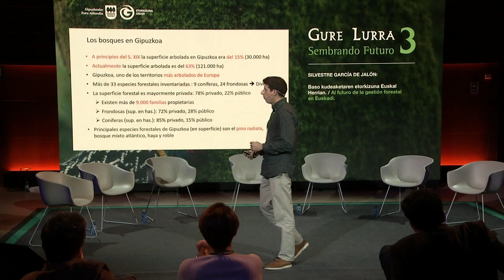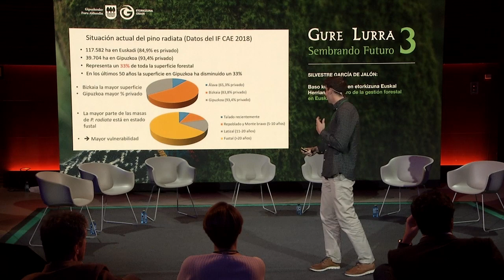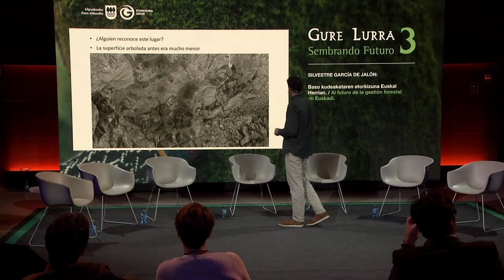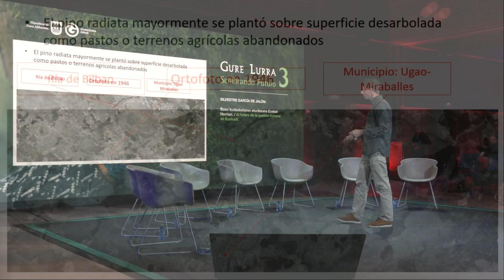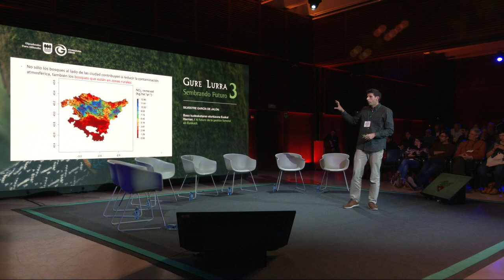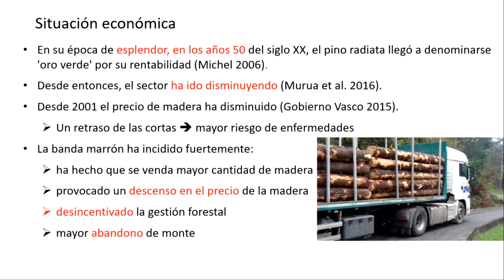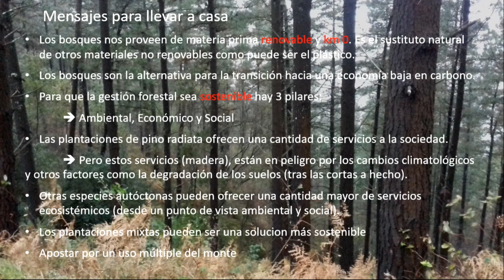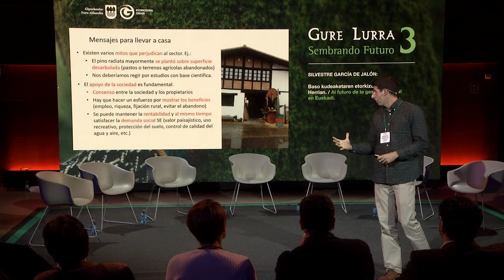Silvestre García - Baso kudeaketaren etorkizuna EH-an / El futuro de la gestión forestal en Euskadi